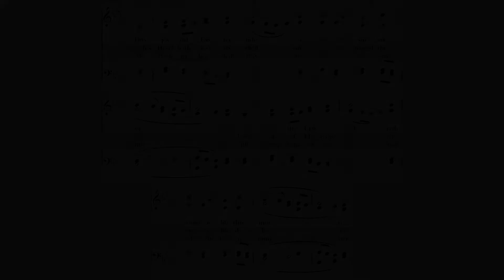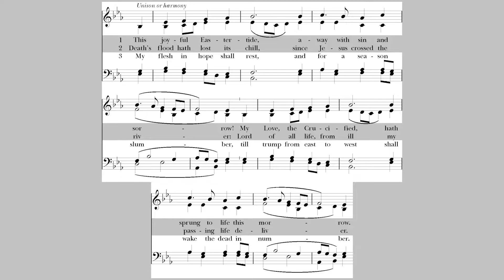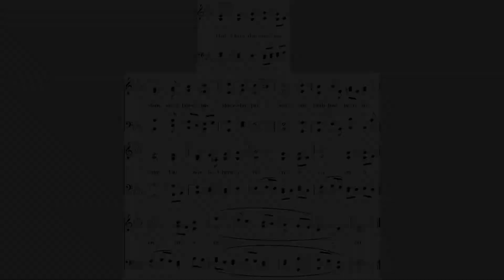The Third Sunday of Easter | A Video Service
A Video Service for the Third Sunday of Easter